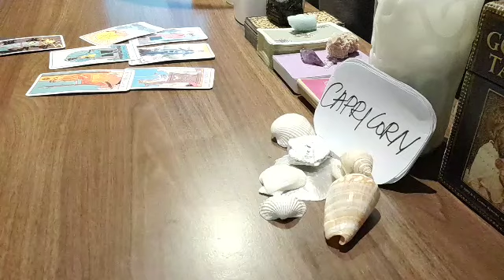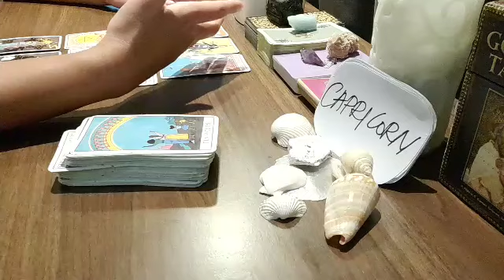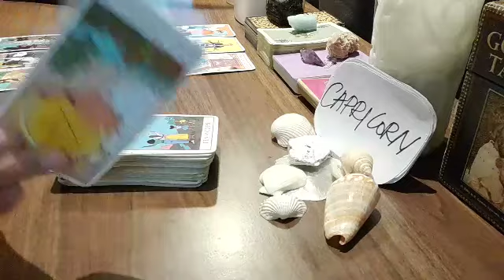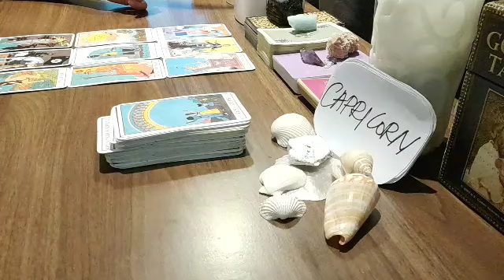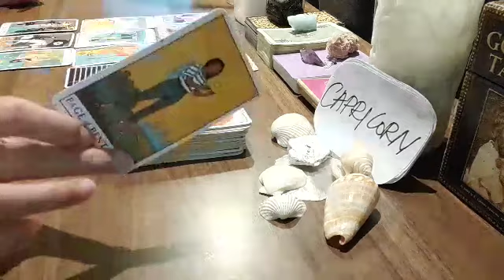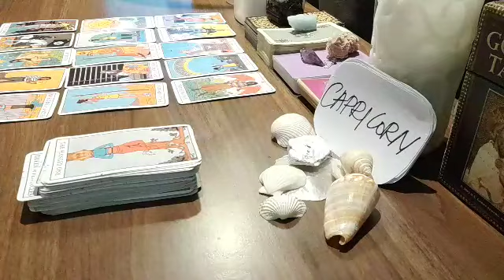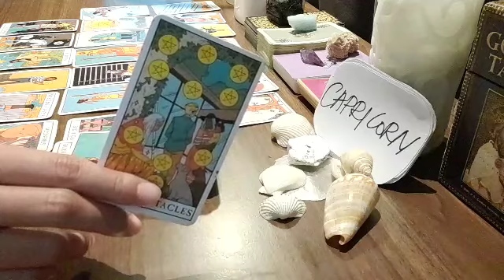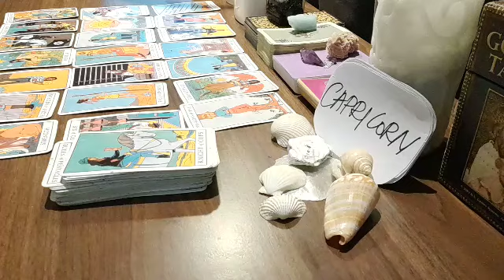CAPRICORN 💝 WOW!! THIS PERSON WILL BE YOUR NEXT TRUE ..💝 SEPTEMBER 2021 LOVE MONEY TAROT GUIDE TODAY